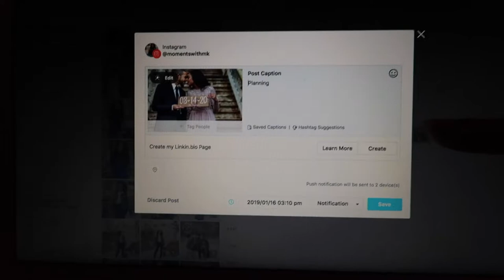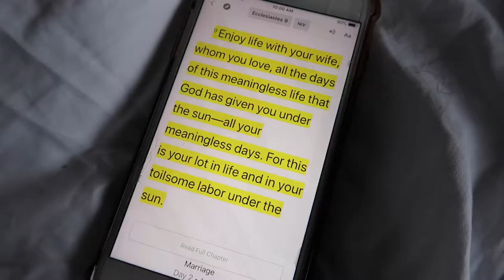Length Check! | Having a Crush on Your Third Grade Teacher?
Kay: Once upon a time Tae had a crush on his third grade teacher and I blow dried my hair. Let's see how long this lasts!

Camera: Canon g7x ii
Lights: Neewer ring light
Editing: iMovie